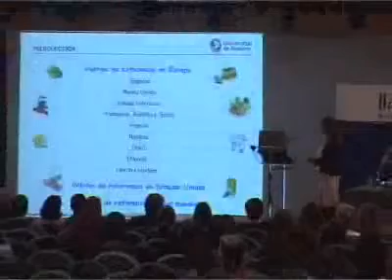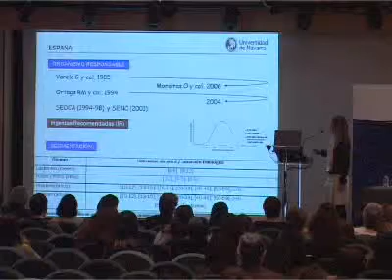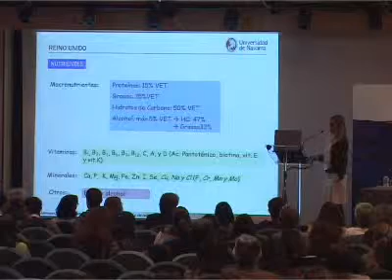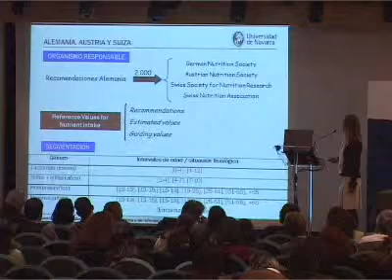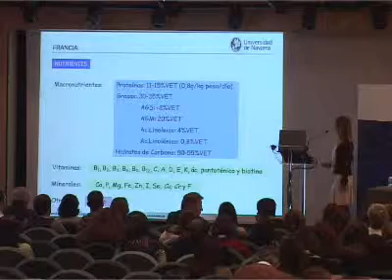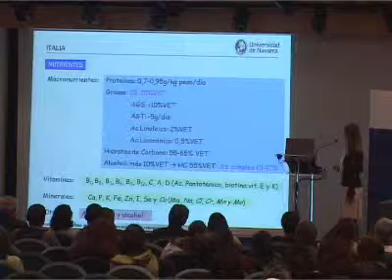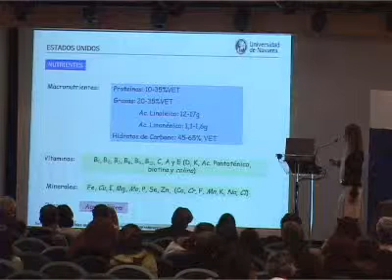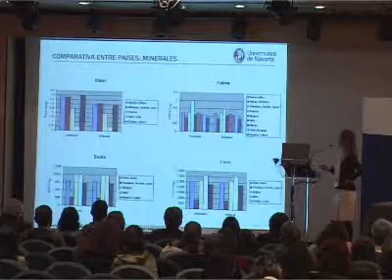Comparativa de IDR entre países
En el marco del II Congreso de la FESNAD, el Instituto Tomás Pascual Sanz para la nutrición y la salud organizó un simposio satélite sobre Tablas e ingestas recomendadas y de referencia en el que Marta Cuervo pronunció la ponencia Comparativa de IDR entre países